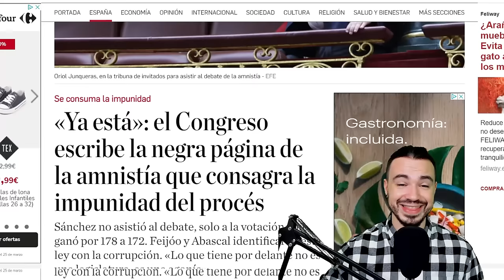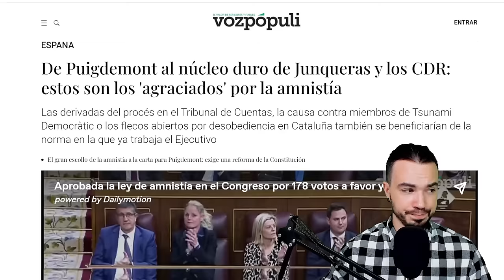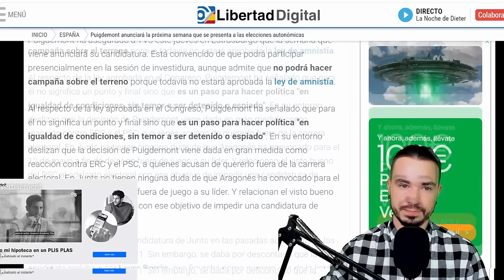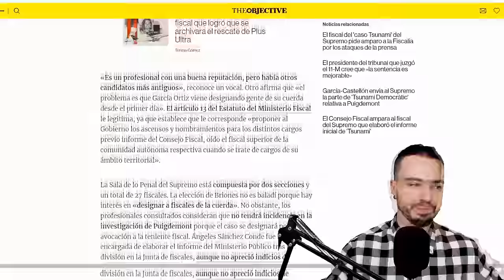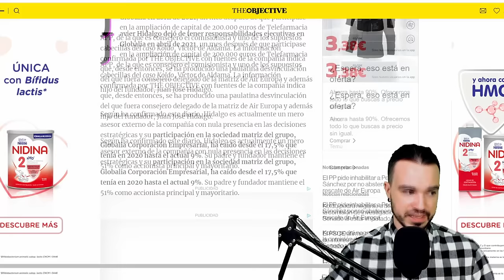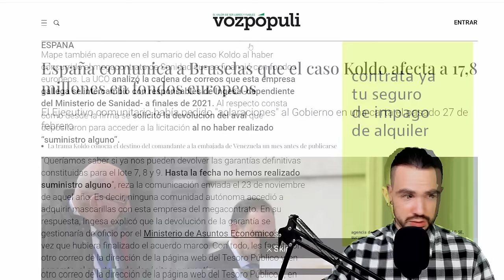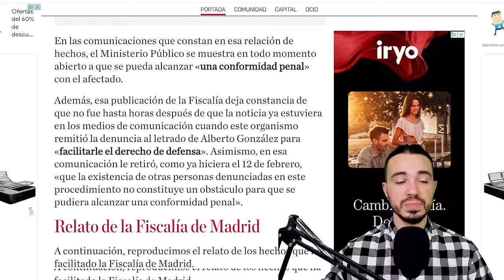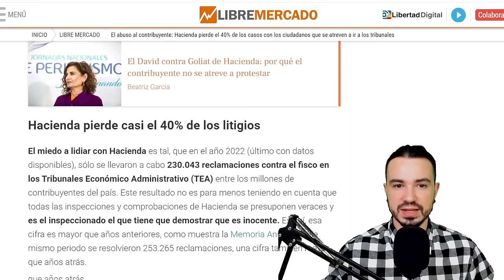PODCAST DE ACTUALIDAD 14 DE MARZO DE 2024